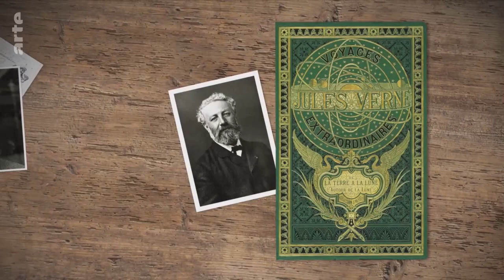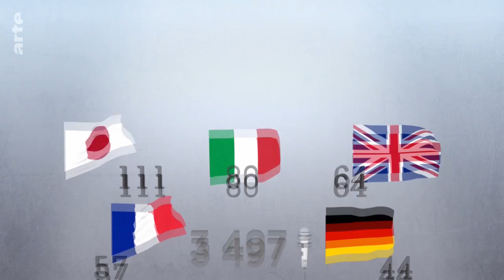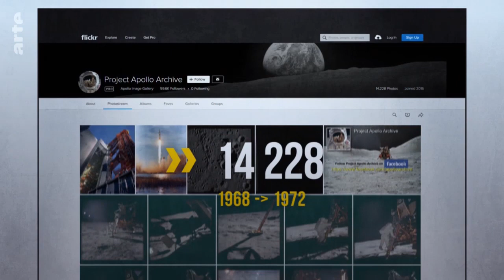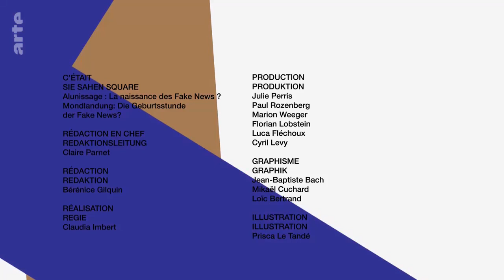Die Mondlandung | Mutter aller Fake Nachrichten oder doch Wahr?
Diese Ikonen der Moderne wurden damals in allen verfügbaren Medien ausgestrahlt und gezeigt, Bilder der ersten Mondlandung sind ein Symbol für menschliches Schaffen und Fortschritt. Gerade weil die Bilder so präsent wurden, sind diese auch für Zweifler, Verschwörungstheoretiker und Verkünder sogenannter alternativer Fakten geworden. „Square Idee“ auf den Spuren der Ursprünge der Fake News.

Ideal zum Weiterbilden,
viel Spaß :)

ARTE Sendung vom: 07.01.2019